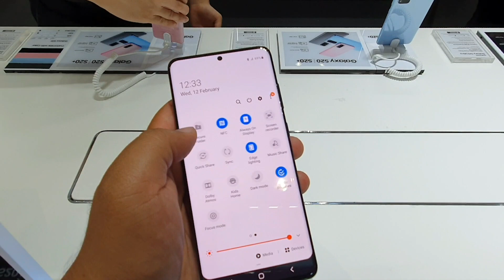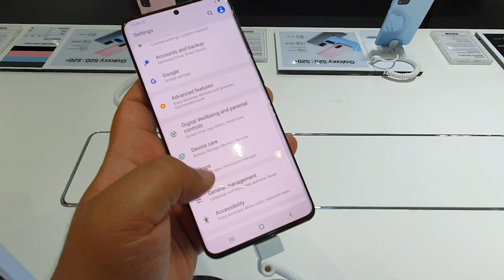Samsung Galaxy S20+ (Cosmic Black) Hands On || techENT Tech Your Way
The recent GalaxyUnpacked saw the announcement of a new generation of Samsung flagships with the GalaxyS20 series. The GalaxyS20Plus sits snuggly in the middle of the series. It strikes a balance between the series helming S20Ultra and the lower spec'd S20. It comes with a 6.7-inch WQHD+ Dynamic AMOLED 2X display.

The new S20plus is 5G ready with either the Exynos990 or the Snapdragon865. This is complemented with at least 128GB with 8gB of RAM. However, it does not come with the 100X Space Zoom but instead, comes with a maximum 30X hybrid zoom.

The S20+ is going to retail from USD$1,199. In Malaysia, it will be retailing for MYR3,999. Preorders will be happening from February 12, 2020 until February 26, 2020 in Malaysia.